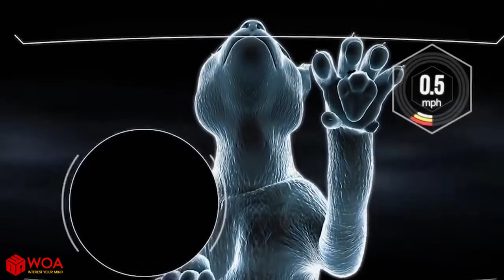Tierwelt 🎯 FAMILIE OTTER ECHTER KAMPF MIT CAIMAN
wish you have good time watching the movie.